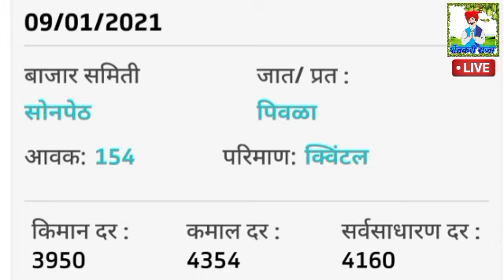10/01/2021 सोयाबीन बाजारभाव वाढले/सोयाबीन तेजी-मंदी सोयाबीन बाजार भाव/आजचे सोयाबीनचे बाजारभाव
शेतमालाचे दराच्या खात्री बद्दल शेतकरी राजा युट्युब चॅनेल जबाबदार नाही, संबंधित बाजार समितीकडून दर जाहीर केले आहे शेतमाल घेऊन जाण्यापूर्वी संबंधित बाजारसमितीत दाराची खात्री करून घेणे